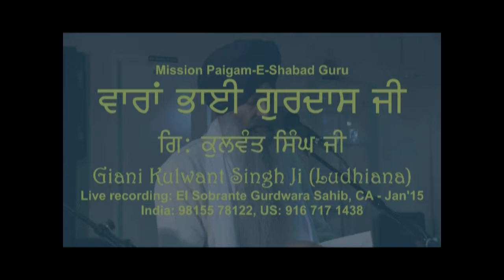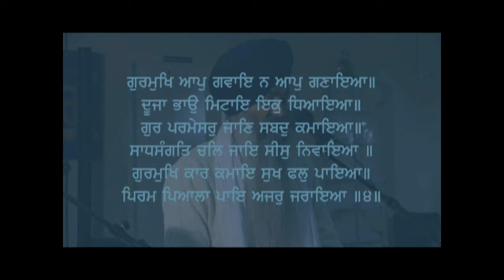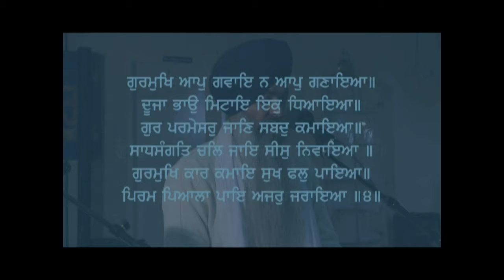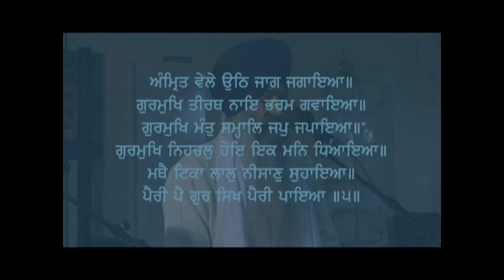Vaar 20 Pauri 04, 05 Katha Vaaraan Bhai Gurdas Ji Gurmukh Aap Gavaae Giani Kulwant Singh Ji El